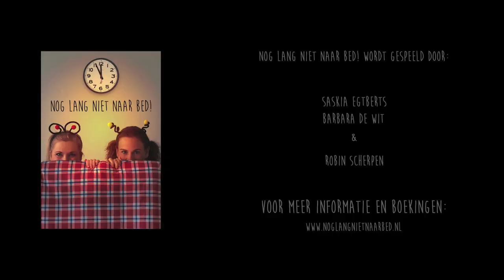Kindervoorstelling Nog lang niet naar bed! - Trailer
Muzikale, interactieve kindervoorstelling voor iedereen vanaf 4 jaar!!Voor meer informatie, speellijst en boekingen